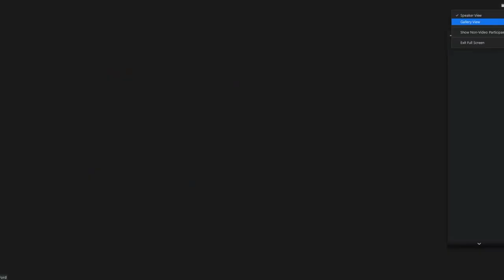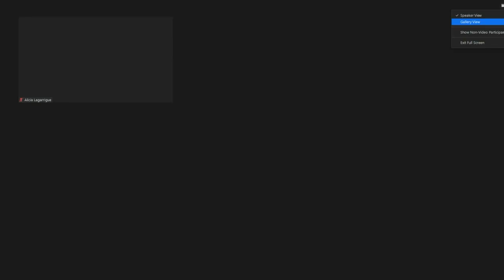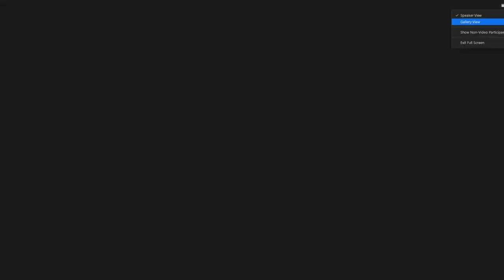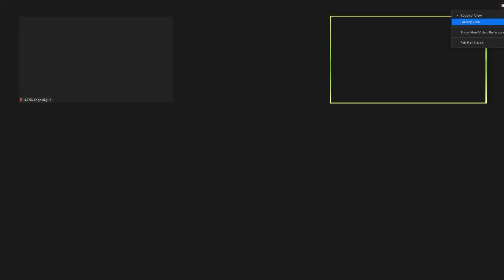Persiguiendo la Revolución. Marie Langer, psicoanálisis y sociedad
Presentación del documental de Lily Ford y mesa redonda con la participación Verónica Langer (actriz e hija de Marie Langer), María Gabriela Goldstein (presidenta de APA), María Marcela Bouteiller (Departamento de Historia del Psicoanálisis, APA), Alejandro Dagfal (Centro de Historia Psi de la Biblioteca Nacional) y Lily Ford (directora del documental). Moderan Alicia Lagarrigue (Comunicación y Prensa, APA) y Luis Sanfelippo (Centro de Historia Psi de la Biblioteca Nacional).